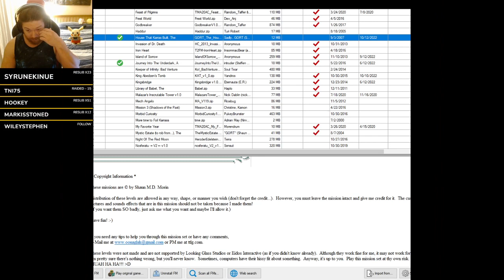Thief 2 FM The house that Karras built casual/expert part 1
This was an abandoned FM made by Gort. I didn't realize it was abandoned until later.